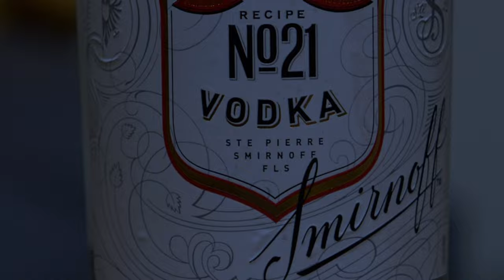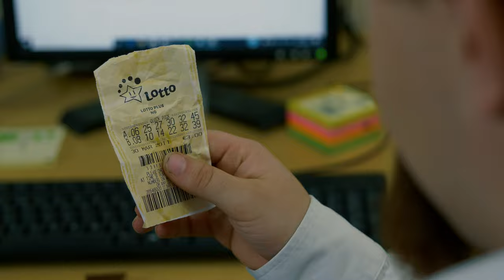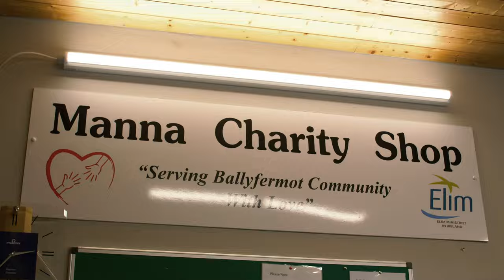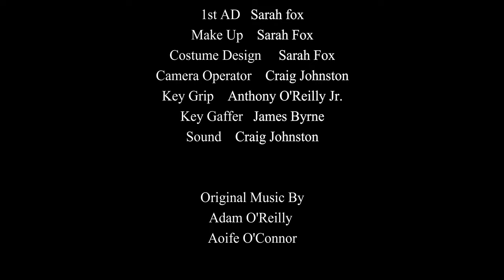The Lotto Ticket - Short Film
The Dream Factory Productions present The Lotto Ticket.
25 Year old Robert is at a point in his life where the only thing that has giving him meaning is to one day win the lotto and escape from his dull 9-5 life. A story about addiction with part's that will make you laugh & cry. Starring Wicklow Actor James Byrne alongside a great feature cast that is written & directed by Anthony O'Reilly Jr comes a short film with a quirky sense of humour that everybody will love The Lotto Ticket!

Logline: A young mans life is about to change when he realizes he has just won.

James Byrne as Robert
Bren Reid as The Shopkeeper
Oonagh O'Flaherty as Lotto woman Voice over
Chloe as Little girl with Ice cream
Hanna Celsie as Retail assistant
Ingrid Ni Igoe as Misses Mullens
Anthony O'Reilly Jr as The Receptionist

Cinematography by Craig Johnson
Editing By Anthony O'Reilly Jr
Producer Nicola Molloy
Written and Directed by Anthony O'Reilly Jr